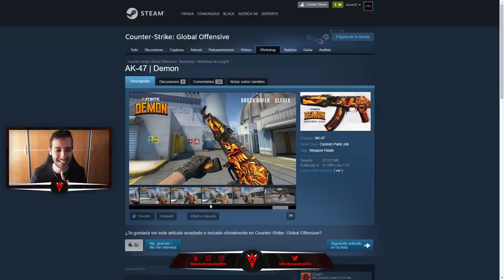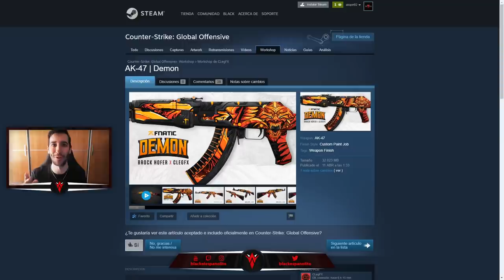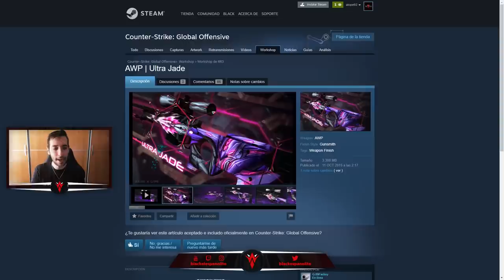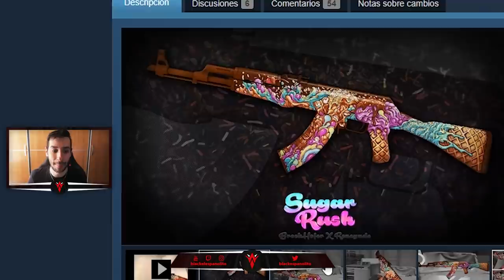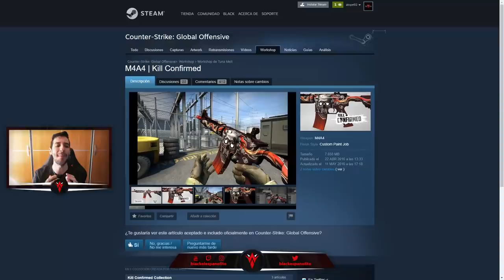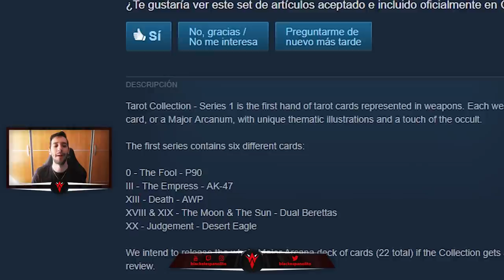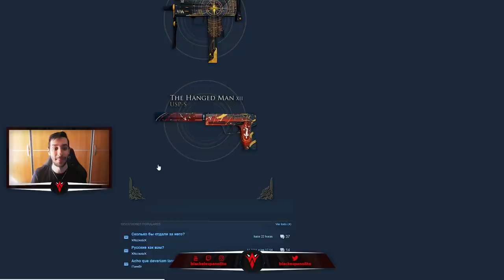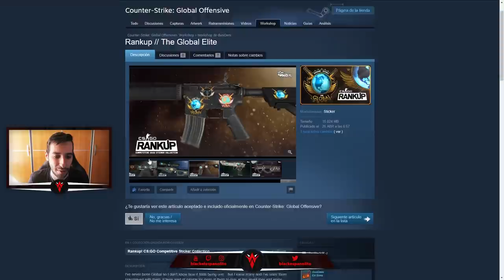ESTAS SKINS DEBERIAN ESTAR EN LA SIGUIENTE OPERACION/CAJA DE CS:GO